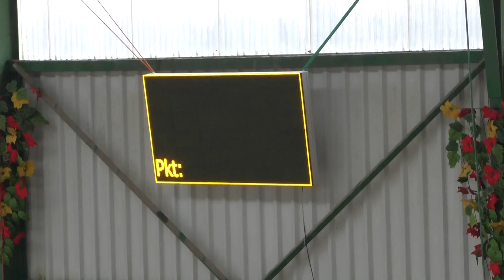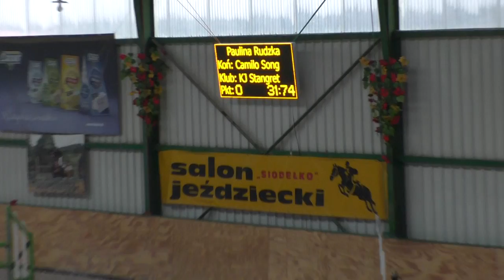Camillo Song klasa P KJ Wolica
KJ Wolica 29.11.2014